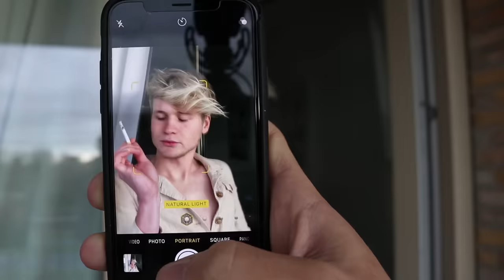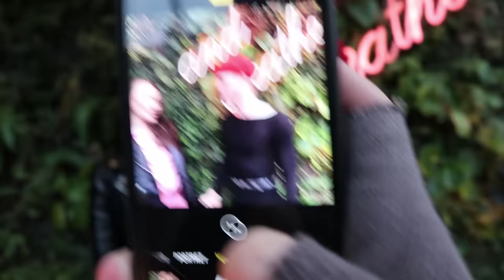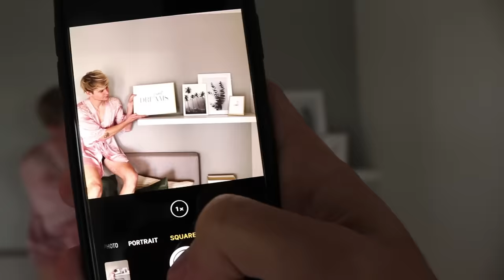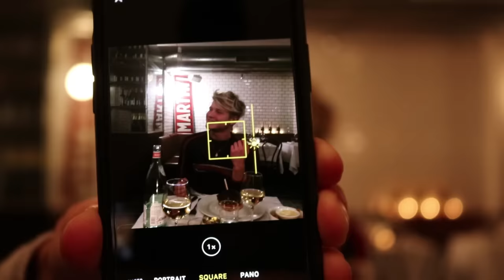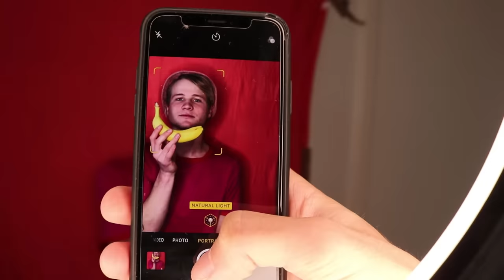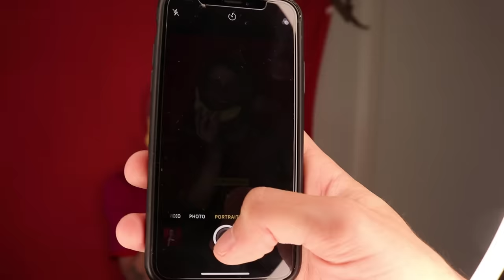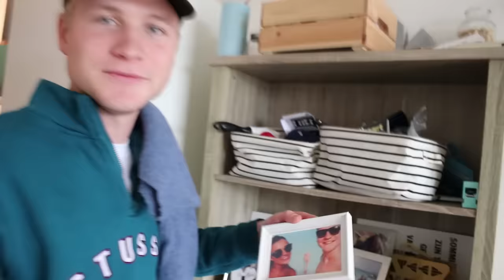EEN WEEK LEVEN ALS MIJN VRIENDIN (NINA WARINK) | Kalvijn